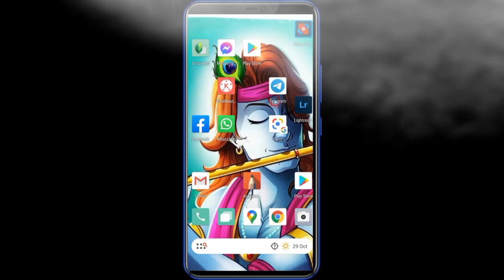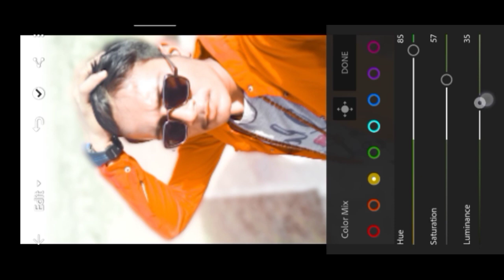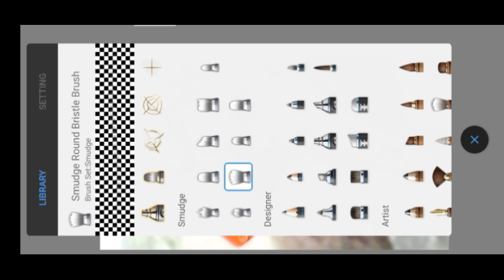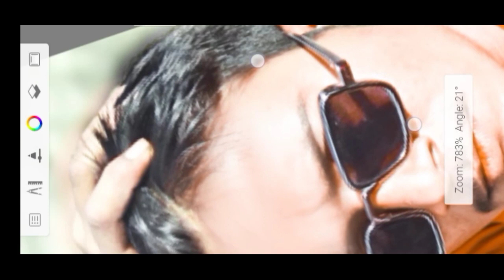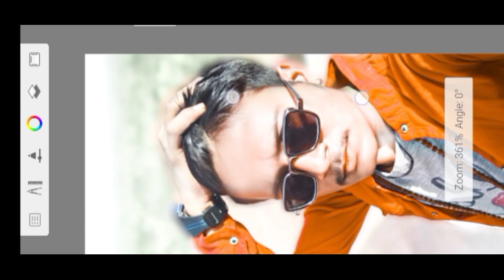Black Photo Ko bright kese karen lighroom se | Photo ko white banaye | Lightroom photo face editing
for best editing tricks ...

Is vedio m apne black photo ko white or bright banane ki  trick batai gae hai beautiful facesmoeoth  photo ko bright or bhut he beautiful bana sekhaya gaya hai |
I hope ye video app ko pasand aya hoga || aise hee support karte raho || subscribe channel Mera video regular update rahega || har video ka notification aapka pas Jaaye || channel ko subscribe and her video ko share Kijiye like Thanks you so much all of you

How to white black photo in lightroom
DSLR jaisa photo editing kaise kare
how to edit moody photo , how to change background in Snapseed
how to face whiting photo editing
how to bright black photo to white
black picture  photography editing
How To Clean & Smooth Face a Photo In Lighroom

S K EDITING